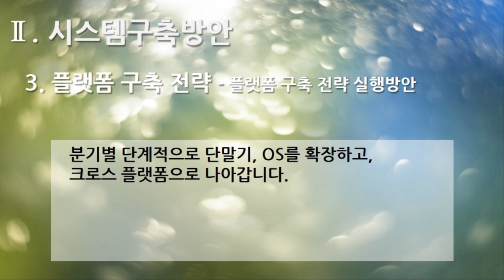[편집] 2부. 플랫폼 제안서(Platform Proposal) - 시스템구축방안(System Build Plan) 3. 플랫폼 구축 전략 - 플랫폼 구축 전략 실행방안